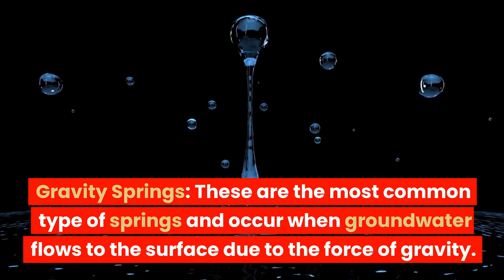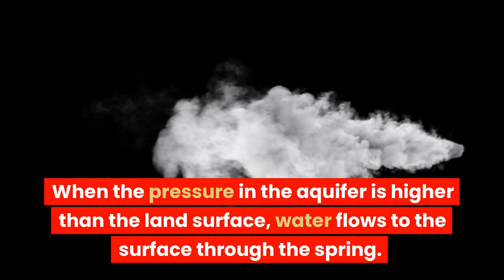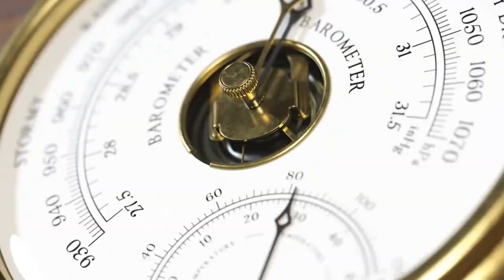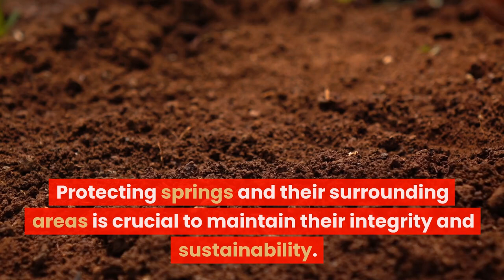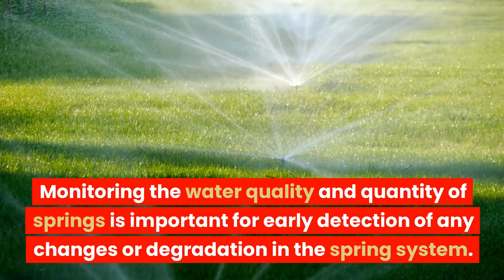What is a water spring - Steven Kelly